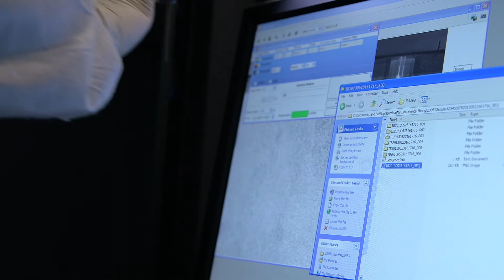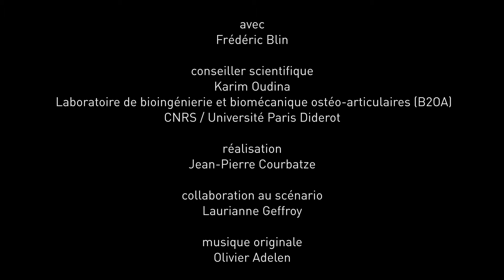Les os en vrac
Lors de certaines pathologies de l'os ou fractures, on pratique actuellement une greffe avec un morceau d'os du patient. Avec les cellules souches colonisant des morceaux de squelette de corail, on pourrait améliorer la réparation osseuse. Pour l'instant, l'expérience sur la souris semble concluante !
Un épisode de la série "La boîte noire".